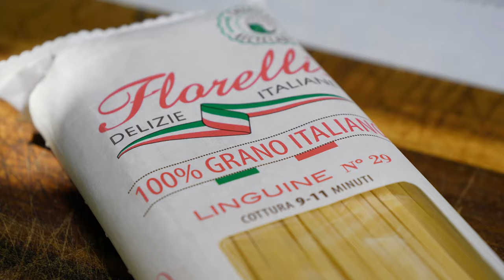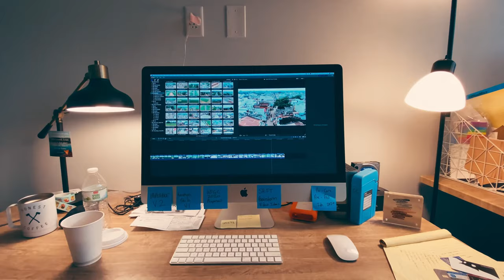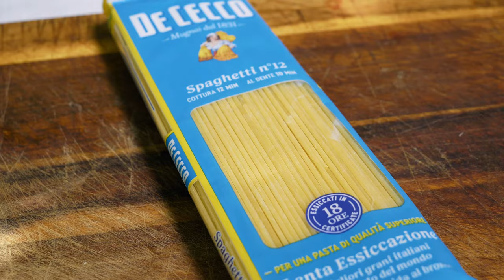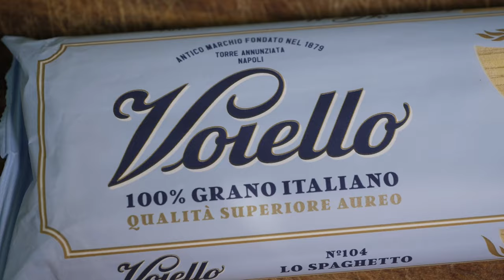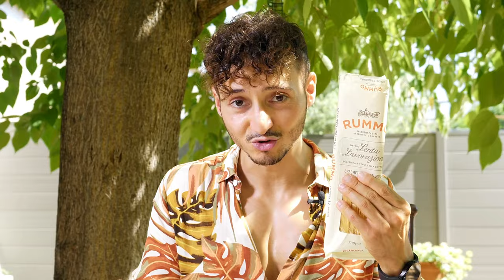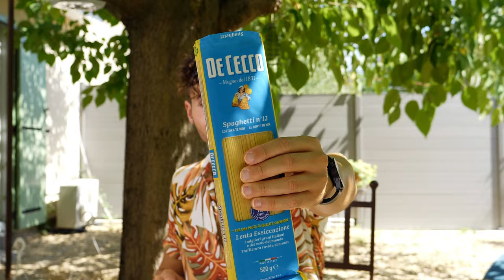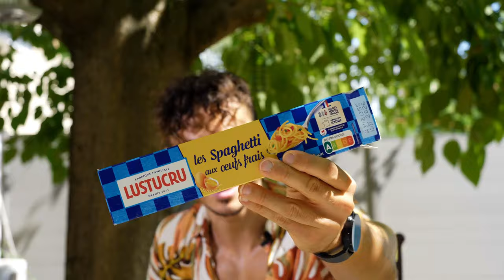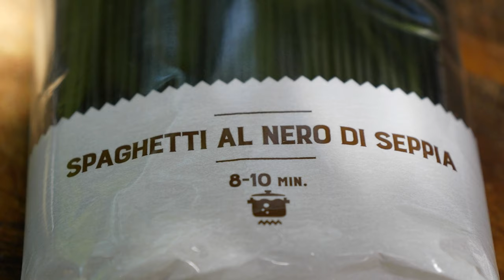Quelle est LA MEILLEURE Marque de Pâte ? (je teste 19 paquets de spaghettis différents)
Merci !

Aujourd'hui on va se faire une dégustation de 19 Marques de pâtes différentes. Bon vous n'allez pas me voir déguster 19 marques de spaghettis, parce que finalement c'était pas très drôle à voir, donc on va se concentrer sur les spaghettis que vous avez le plus de chance d'acheter. Soit les Panzani, les Barilla, les De Cecco, le Lustucru, les Rummo, Les Tézier, et les marques Aldi, Lidl, Auchan et Casino. J'ai dégusté et classé sur une tier list toutes ces pâtes car on en trouve pleins en magasin, à chaque fois je me demande quelle marque choisir, eh bien comme ça le problème est réglé !
Bon visionnage.